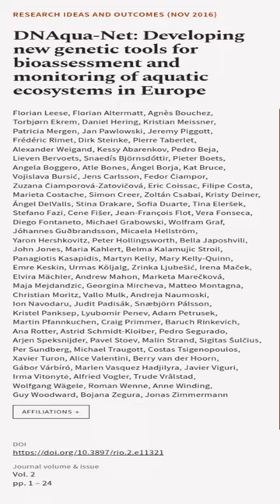DNAqua-Net: Developing new genetic tools for bioassessment and monitoring of aquatic ... | RTCL.TV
### Keywords ###

### Article Attribution ###
Title: DNAqua-Net: Developing new genetic tools for bioassessment and monitoring of aquatic ecosystems in Europe
Authors: Florian Leese, Florian Altermatt, Agnès Bouchez, Torbjørn Ekrem, Daniel Hering, Kristian Meissner, Patricia Mergen, Jan Pawlowski, Jeremy Piggott, Frédéric Rimet, Dirk Steinke, Pierre Taberlet, Alexander Weigand, Kessy Abarenkov, Pedro Beja, Lieven Bervoets, Snaedís Björnsdóttir, Pieter Boets, Angela Boggero, Atle Bones, Ángel Borja, Kat Bruce, Vojislava Bursić, Jens Carlsson, Fedor Čiampor, Zuzana Čiamporová-Zatovičová, Eric Coissac, Filipe Costa, Marieta Costache, Simon Creer, Zoltán Csabai, Kristy Deiner, Ángel DelValls, Stina Drakare, Sofia Duarte, Tina Eleršek, Stefano Fazi, Cene Fišer, Jean-François Flot, Vera Fonseca, Diego Fontaneto, Michael Grabowski, Wolfram Graf, Jóhannes Guðbrandsson, Micaela Hellström, Yaron Hershkovitz, Peter Hollingsworth, Bella Japoshvili, John Jones, Maria Kahlert, Belma Kalamujic Stroil, Panagiotis Kasapidis, Martyn Kelly, Mary Kelly-Quinn, Emre Keskin, Urmas Kõljalg, Zrinka Ljubešić, Irena Maček, Elvira Mächler, Andrew Mahon, Marketa Marečková, Maja Mejdandzic, Georgina Mircheva, Matteo Montagna, Christian Moritz, Vallo Mulk, Andreja Naumoski, Ion Navodaru, Judit Padisák, Snæbjörn Pálsson, Kristel Panksep, Lyubomir Penev, Adam Petrusek, Martin Pfannkuchen, Craig Primmer, Baruch Rinkevich, Ana Rotter, Astrid Schmidt-Kloiber, Pedro Segurado, Arjen Speksnijder, Pavel Stoev, Malin Strand, Sigitas Šulčius, Per Sundberg, Michael Traugott, Costas Tsigenopoulos, Xavier Turon, Alice Valentini, Berry van der Hoorn, Gábor Várbíró, Marlen Vasquez Hadjilyra, Javier Viguri, Irma Vitonytė, Alfried Vogler, Trude Vrålstad, Wolfgang Wägele, Roman Wenne, Anne Winding, Guy Woodward, Bojana Zegura ,and Jonas Zimmermann
Publisher: Pensoft Publishers
DOI: 10.3897/rio.2.e11321

### Video Timestamps ###
0:00:00 - Summary
0:00:37 - Title
0:00:43 - End